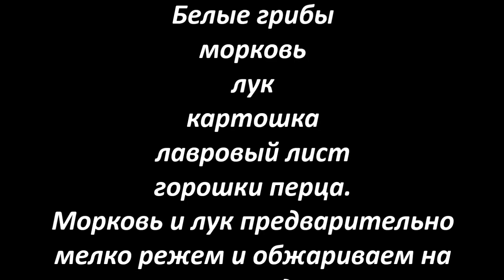Сад Лентяя. Охота за грибами. Hunting for mushrooms.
Очевидные преимущества сада Лентяя - работы в саду мало и началась охота за грибами! Чудесная осенняя природа, блюда из грибов (их рецепты) и дорогие гости, гости, гости!
Осенняя пора - очей очарованье! Люблю Осень!